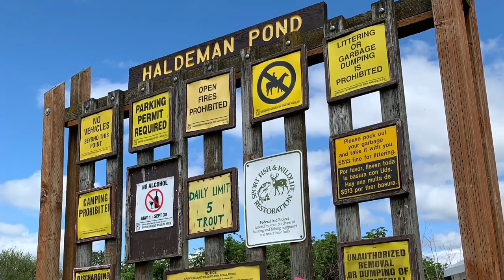POMERANIAN -Sr. Bailey- Let's Go Fishing! Sauvies Island - Haldeman Pond -Sunday FUNDAY I Quarantine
Well, the sun came out. That meant everyone had the same idea to escape the city and head out to the Lake. Just a short drive away and we were at Sauvies Island, where people can hunt, pick berries, fish, and just swim or enjoy the beach. Many people were out biking, running, walking, kayaking, and fishing. We only went to one secluded lake and avoided the clusters of large gatherings.

It was a chill and perfect Sunday to be outdoors! We caught one fish in roughly two hours, and then gave it away before we headed back home.
Bailey enjoyed the trip. He got his footsteps in, and his sunbathing time. :)